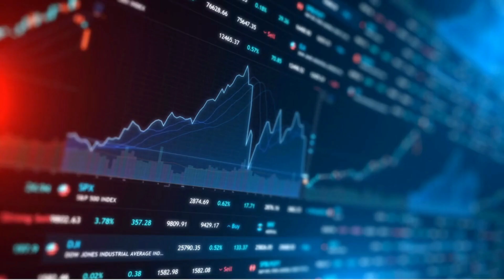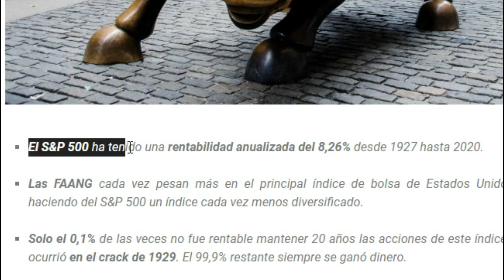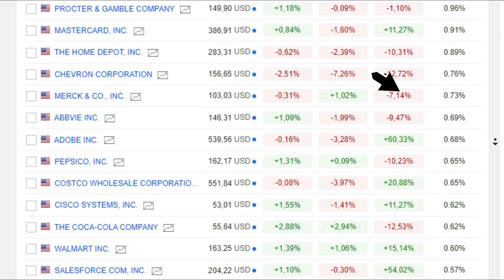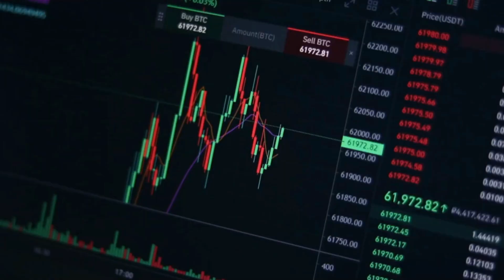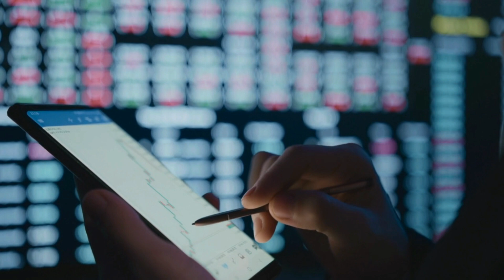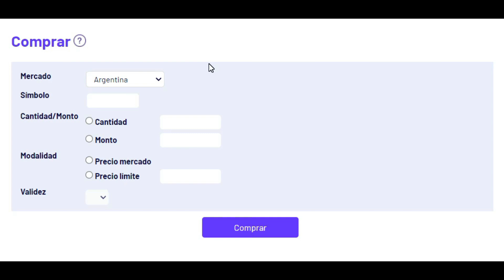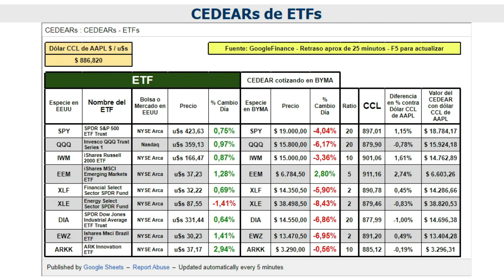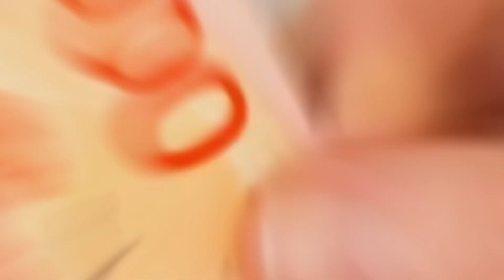Cómo Invertir En El SP500 Desde Argentina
Invertir en la bolsa de Estados Unidos desde Argentina suele ser una tarea compleja, pero tenemos varias maneras de hacerlo indirectamente. Hoy aprenderemos a comprar el ETF SPY del Indice Standard And Poors 500 desde Argentina con pesos y obtener una renta en dolares con una inversion protegida dolarizada.